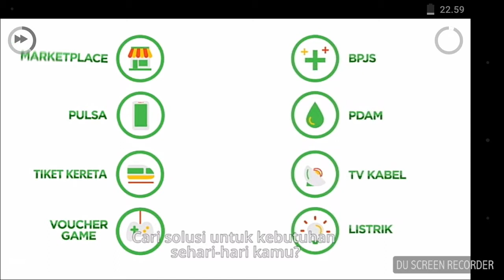Scary Neighbor 3D